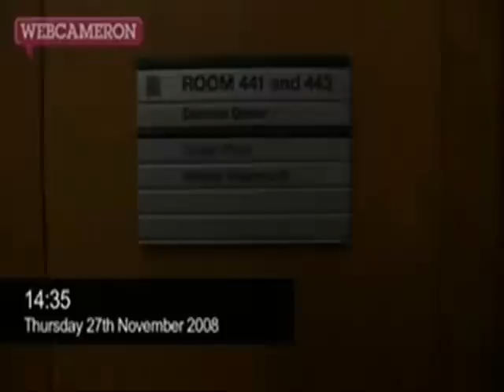You're Nicked!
Put your trousers on Tinkerbell -you're nicked!
No-one's above the law.